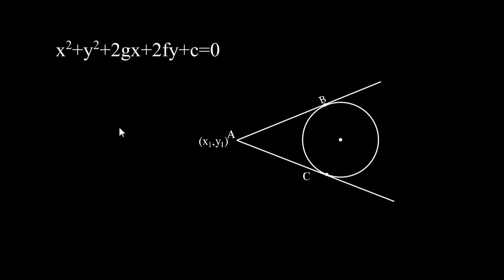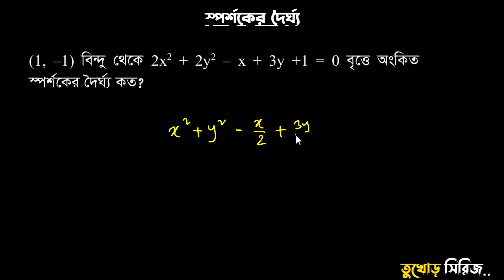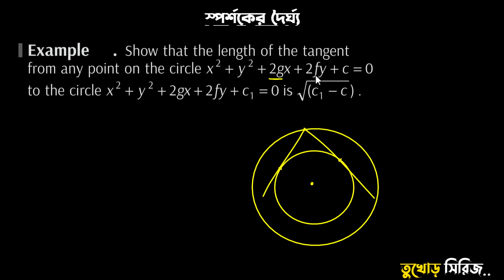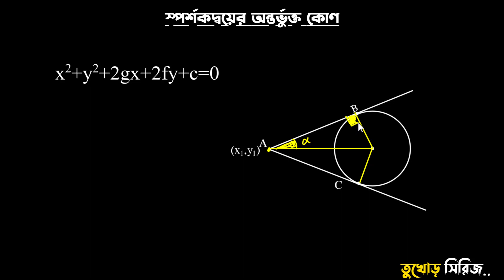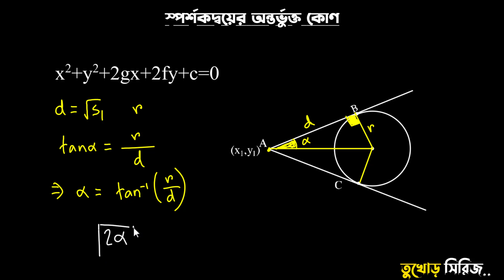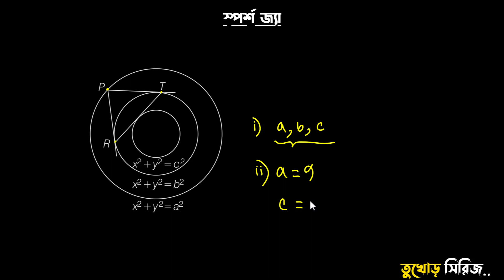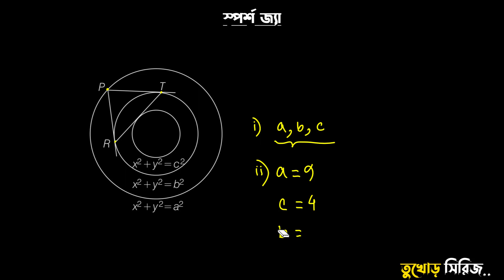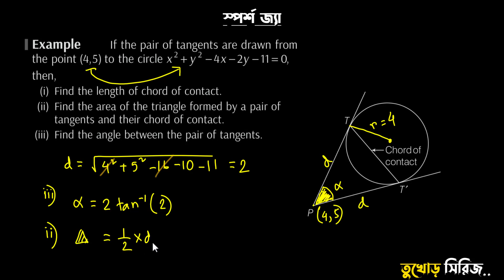তুখোড় সিরিজ - বৃত্ত ও স্পর্শক সংক্রান্ত সুন্দর কিছু কন্সেপ্ট!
এই ভিডিও তুখোড় সিরিজের একটা অংশ।

নিচের প্লেলিস্টে বৃত্ত বেসিক থেকে পুরোটা কাভার করা আছে -

তুখোড় সিরিজ

তুখোড় লেভেলের কিছু অংক, কন্সেপ্ট, বুয়েটে বিগত বছরগুলোয় এসে যাওয়া ও আসার মত অন্যরকম কিছু ম্যাথ নিয়ে এই সিরিজ!

এই সিরিজটা মূলত একটা অপরিচিত অংক দেখলে সেটা সমাধান কিভাবে করা যায়? - এইটার উপর জোর দেয়ার জন্য! যেহেতু ভর্তি পরীক্ষায় মাঝে মাঝেই অপরিচিত কিছু সমস্যা চলে আসে!